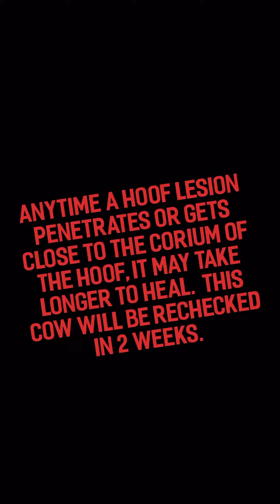Abscess in Cows Hoof Splits the Heel!